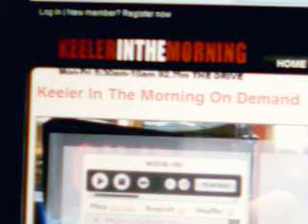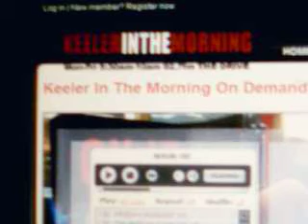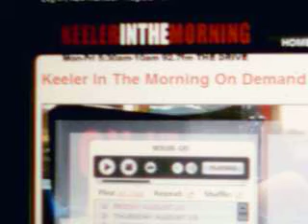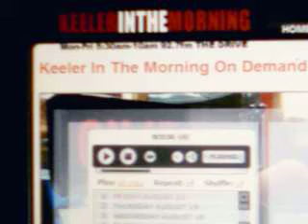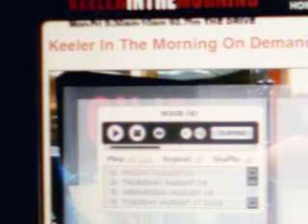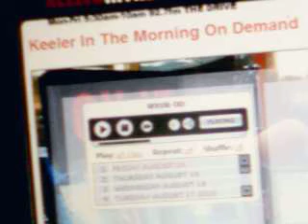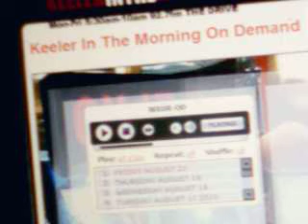The Bill Keeler Show Howard Stern Doctor Susan Block Persia Monir Imtiaz